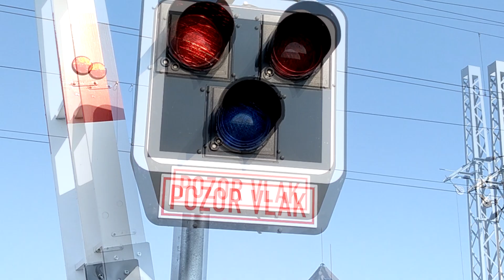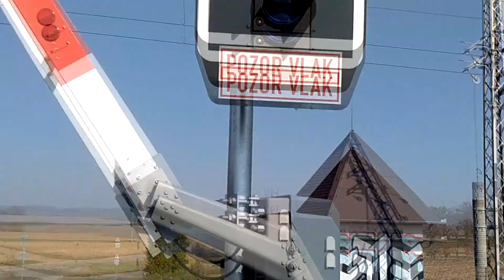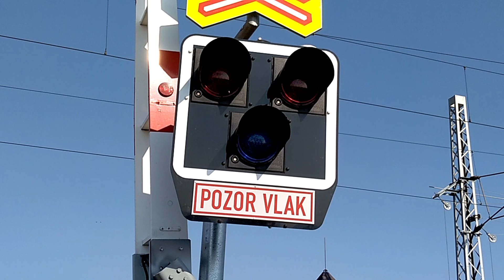Železniční Přejezd | AŽD 97 | Šakvice - 13.10.2018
:-:-:-:-:-:-:-: MÍSTO :-:-:-:-:-:-:-:
Silnice: III/4203 Starovičky - Šakvice
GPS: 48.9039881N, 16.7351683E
Trať: 250 (Havlíčkův Brod - Brno - Břeclav)
Úsek: Šakvice - Zaječí
:-:-:-:-:-:-:-: PŘEJEZD :-:-:-:-:-:-:-:
Číslo: P6795
PZZ: PZZ-RE
Výstražníky: AŽD 97
Zvonek: ZV-02
Závory: PZA-100
:-:-:-:-:-:-:-: VLAKY :-:-:-:-:-:-:-:
1) Rx 809 - Brno hl. n. - Olomouc hl. n.
2) Rx 810 - Olomouc hl. n. - Brno hl. n.
3) Rx 809 - Brno hl. n. - Olomouc hl. n.
4) Rx 810 - Olomouc hl. n. - Brno hl. n.